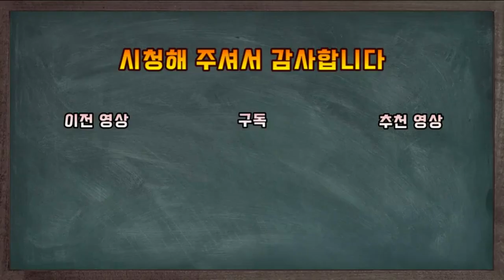정현왕후. 성종 - 연산군 - 중종, 격변의 시대때 살아남은 파란만장한 삶을 산 왕비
조선시대 최고로 살벌했던 시기를 버텨낸
파란만장한 삶을 산 정현왕후에 대한 이야기 입니다

감사합니다!